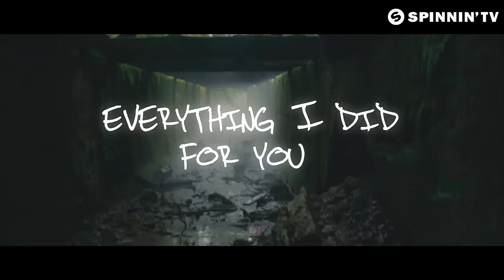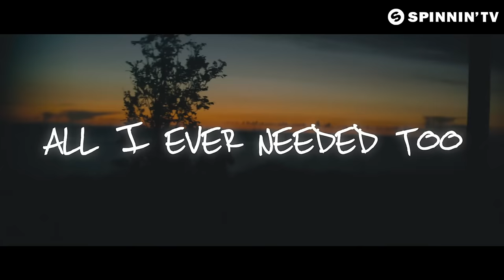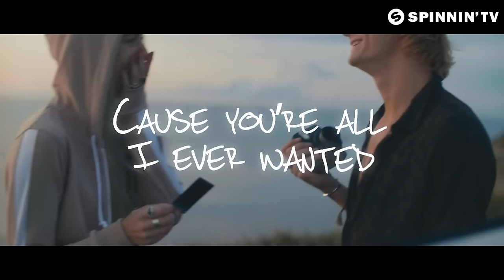Blasterjaxx & Tom Swoon – All I Ever Wanted (Official Music Video)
Blasterjaxx & Tom Swoon – All I Ever Wanted is OUT NOW! Like this track? Download on Beatport or add it to your favourite Spotify/Apple Music playlist by clicking

Heavy hitters Blasterjaxx and Tom Swoon team up for All I Ever Wanted! The energy pumps through the song from the very beginning as if perfectly intertwines with the amazing vocals. It is a tune that lives up to your needs as it will make you bounce for sure. The drop is truly smashing and floods with strong kicks and massive synths. This is everything you want!

Production: Vita Pictura
Aerial Cinematography: Skyline Media

Cast:
Juhani Sarglep, Katri Kats

Producer: Dmitrijs Matvejevs
Story: Jarkko Jortikka
DOP: Aleksei Kulikov
Production Assistant: Diana Tdm
Video Editor: Robert Parelo
Color Grading: Dmitri Morjakin
Camera Equipment: Vita Pictura